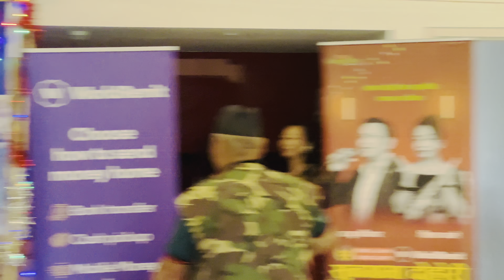कती राम्रो गुरुङ को छोरो shilaale rajupariyar londontour2023 colchester 🇳🇵🇬🇧